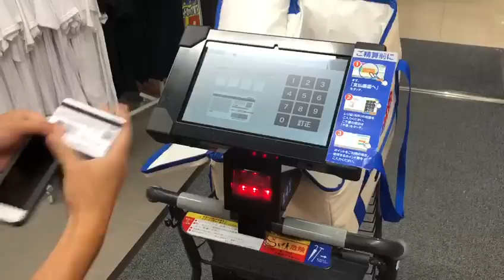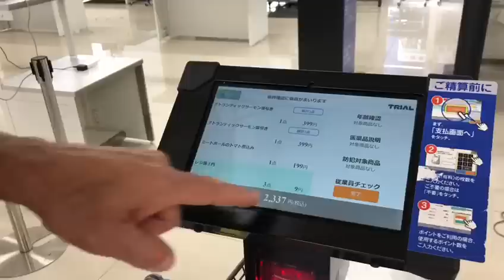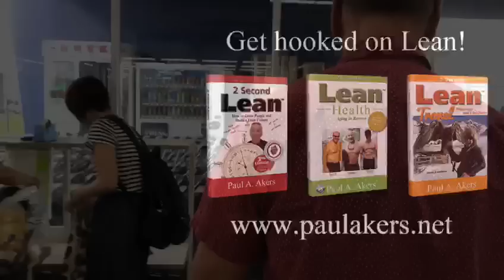Lean Grocery Store | Japan Study Mission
Paul takes us through the shopping process at Trial Grocery Store in Kyushu, Japan.  This is one of the stops on the Japan Study Mission.  If you are serious about Lean, join Paul in November 2018 for his next Japan Study Mission.